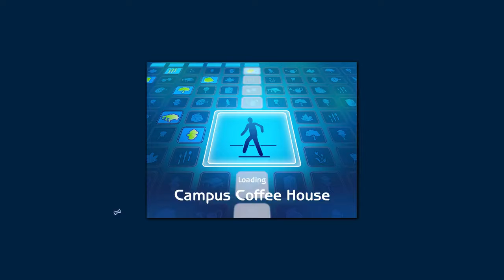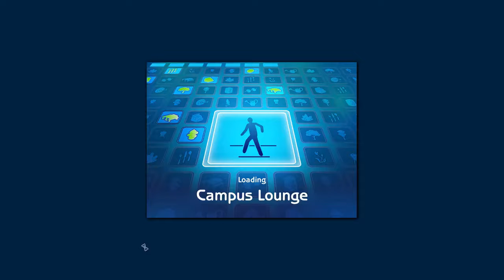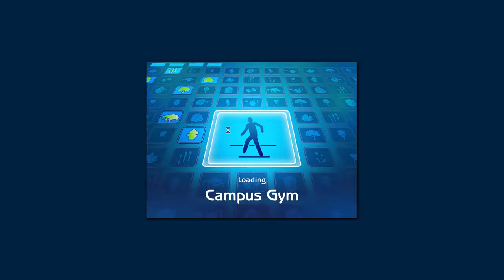Let's Play The Sims 2 ISBI #47: That College Life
We're surrounded by idiots in The Sims 2! With the help of a mod, we begin the race to finish college in an amount of time that won't leave us doubting everything about our playstyle. As a result, Gertrude barely has time to squeeze in a shower before her exams.